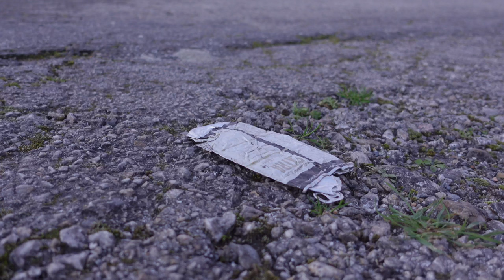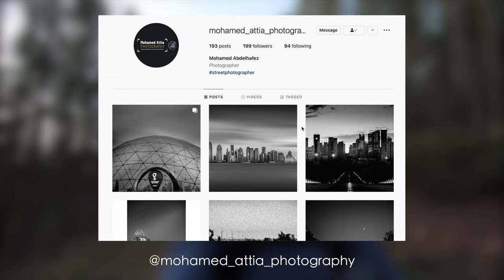Most of my photography is practice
Photography can look very easy: after all, it only requires pressing a button. Truth is, making good images requires a lot of practice, time, hard work, and persistence. This is how I practice the craft every single day.